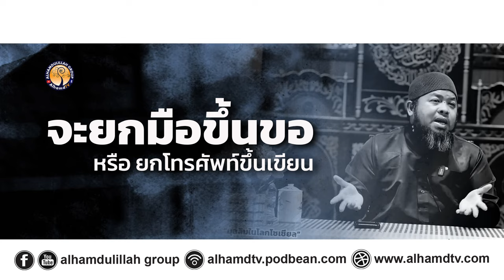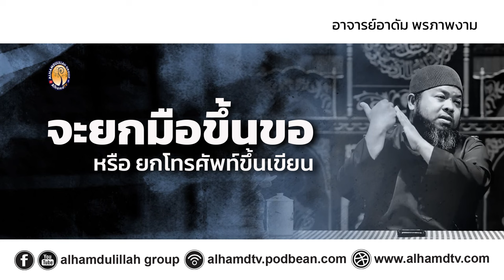AH 4656 คลิปสั้น "จะยกมือขึ้นขอ หรือยกโทรศัพท์ขึ้นเขียน" โดย อาจารย์อาดัม พรภาพงาม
จากคลิปเต็ม AH 4654 มุสลิมในโลกโซเชียล โดย อาจารย์อาดัม พรภาพงาม

Tel & Line iD :
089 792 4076 (ดาวุด)
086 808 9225 (อับดุลการีม)
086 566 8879 (อนัส)
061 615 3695 (มุสตอฟา)
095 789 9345 (อามีน)
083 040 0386 (ฟูอาด)